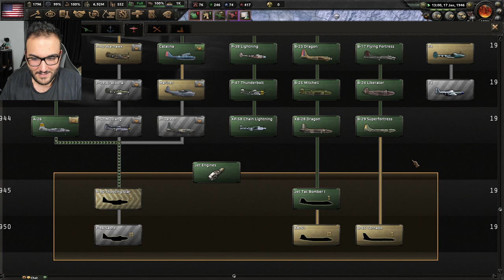ŞAKA GİBİ BİR FİNAL :D - YUSUF VE MAXMARINE İLE HEARTS OF IRON IV (ABD) #8 [FİNAL]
ŞAKA GİBİ BİR FİNAL :D - YUSUF VE MAXMARINE İLE HEARTS OF IRON IV (ABD) #8 videoma hoş geldiniz arkadaşlar.